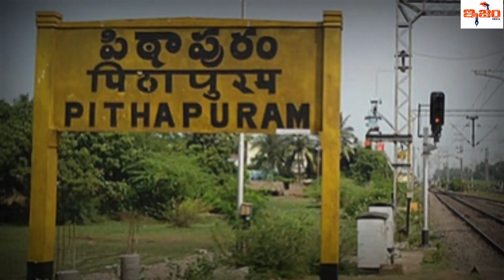పిఠాపురంలో పవన్ కళ్యాణ్ గెలుస్తారా? | Pithapuram public talk | Ap Elections 2024 | TDP | JSP | YCP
పవన్ కళ్యాణ్ పిఠాపురం నుంచి పోటీ..?
Watch AP Public Talk on 2024 Elections and Jagan Governance at pitapuram constancy.Janam maata is a program where we cover Public opinion on 2024 Andhrapradesh Elections.Jagan Governance,and also who will win in their constituency.TDP,JANASENA PARTY,YSRCP WHO WILL WIN 2024 ELECTIONS IN PITAPURAM Constency

AP Public talk on 2024 Elections and jagan Governance | who will win in Pitapuram 2024 Elections?